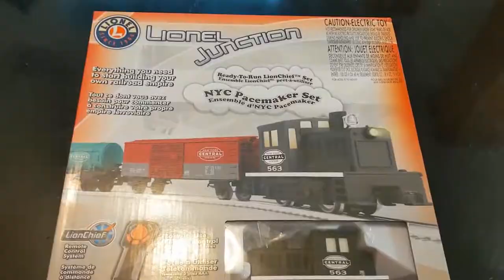Lionel Junction NYC Pacemaker set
Music from Google photos